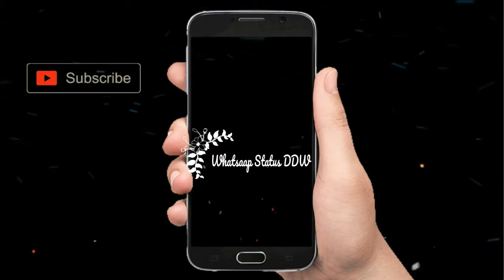Ek Villen Emotional Beautiful Performance Girl DDW - Like Comment Subscribe - DDW